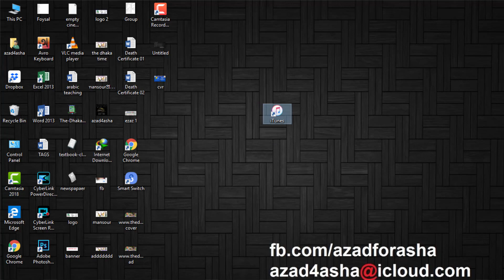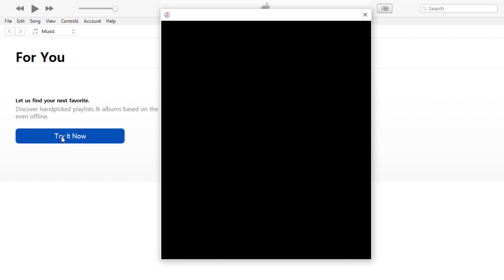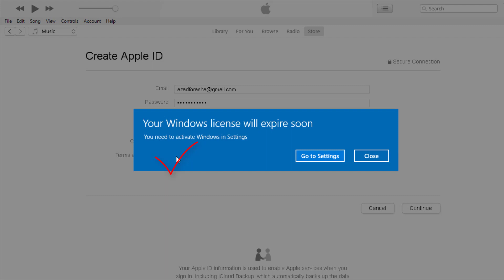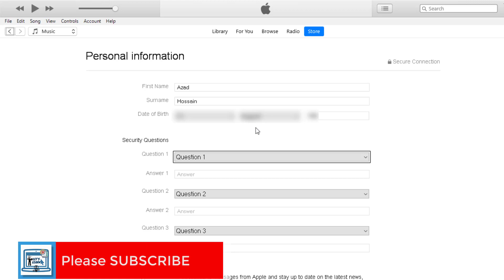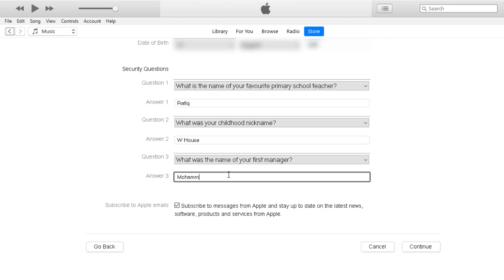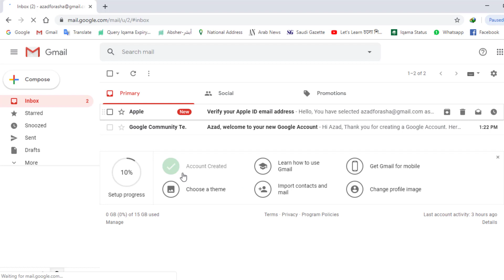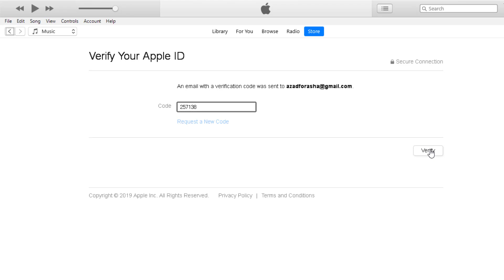Create Apple ID without Credit Card অ্যাপেল আইডি তৈরি করুন ক্রেডিট কার্ড ছাড়া!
ভিডিওটি ভাল লেগে থাকলে লাইক ও কমেন্ট করতে ভুলবেন না!

"দেশকে ভালবাসুন; নিঃস্বার্থে"

ভাল থাকুন, অপরকে কে ভাল রাখুন।

সৌদি-কুয়েত-ডুবাই-কাতার আউট পাস